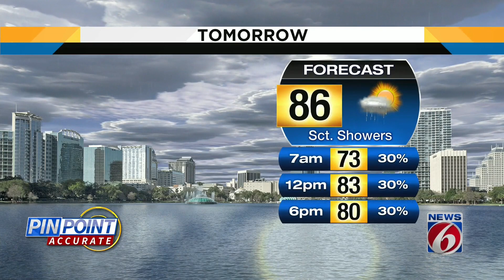Record rain hits Daytona Beach